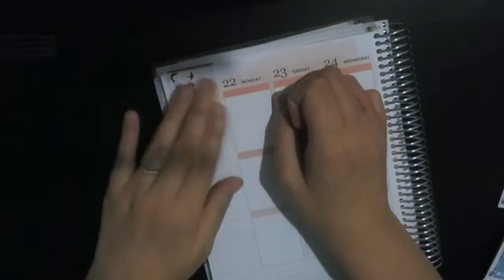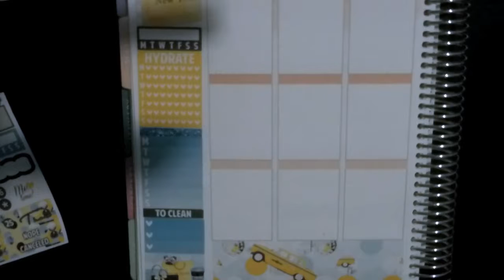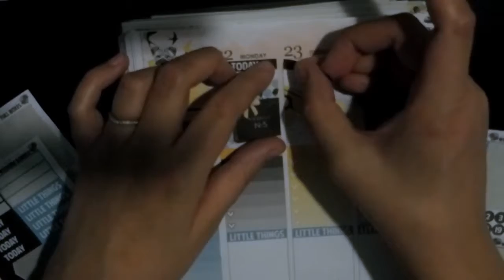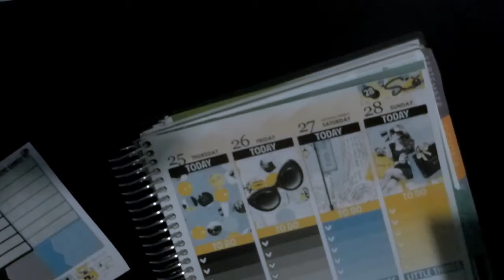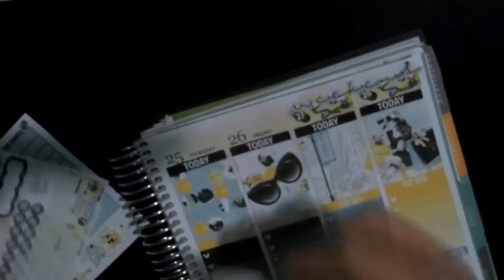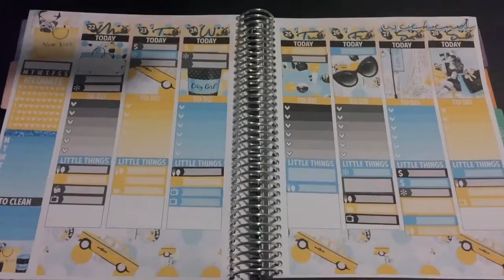Plan With Me| May 22-28, 2017| NYC| WildSummerDesigns| ECLP 2017| Chelsea Plotzke